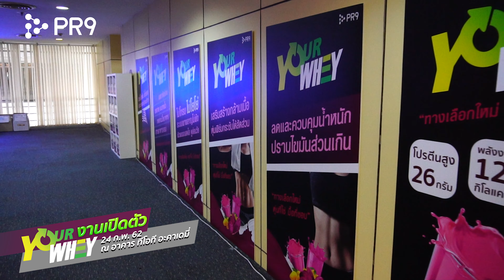เปิดตัวสินค้าใหม่ "ยัวร์เวย์ Your Whey"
เมื่อวันที่ 24 ก.พ.62  ที่ผ่านมา  PR9 เปิดตัวยิ่งใหญ่กับสินค้าน้องใหม่ ภายใต้ชื่อ"ยัวร์เวย์ Your Whey"  ซึ่งภายในงานพบกับกิจกรรมมากมาย ครบรส เวย์โปรตีน เกรดพรีเมี่ยม สกัดเข้มข้น รสมันม่วงญี่ปุ่น อร่อย โปรตีนสูง พลังงานต่ำ ที่มาตอบโจย์สำหรับทุกวัย ทุกเงื่อนไขการใช้ชีวิต นำทัพโดยทีมผู้บริหารบริษัทฯ นักธุระกิจ และสมาชิก PR9 ณ ห้อง Auditorium อาคารกาญจนาภิเษก (TOT Academy) ถนนงามวงศ์วาน กรุงเทพฯ  พร้อมจัดจำหน่ายแล้ววันนี้ที่ PR9 ทุกสาขาทั่วไทย
ยัวร์เวย์ Your Whey ทางเลือกใหม่ หุ่นที่ใช่ มื้อที่ชอบ
สนใจสินค้า สมัครสมาชิก หรือสอบถามข้อมูล
📌 Line : @pr9corp (มี @)
📌 Facebook,Twitter,Instagram,Youtube,Google+